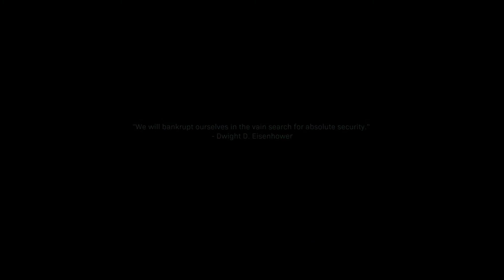US Embassy Siege Call of Duty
Hi! I’m Mujahid. On my channel, you will find self played game  videos. I am sharing my played videos with you. Thanks